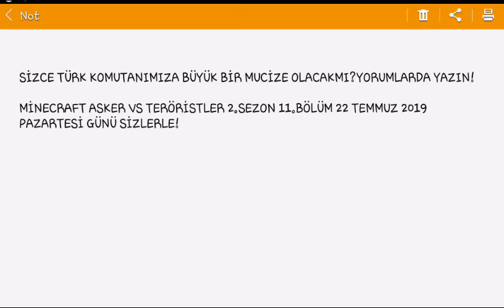MİNECRAFT ASKER VS TERÖRİSTLER 2.SEZON 11.BÖLÜM FRAGMANI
SİZCE KOMUTANIMIZA BÜYÜK BİR MUCİZE OLACAKMI?YORUMLARA YAZMAYI UNUTMAYIN...
MİNECRAFT ASKER VS TERÖRİSTLER 22 TEMMUZ 2019 PAZARTESİ GÜNÜ 2.SEZON 11.BÖLÜMÜNE BAŞLAYACAKTIR...